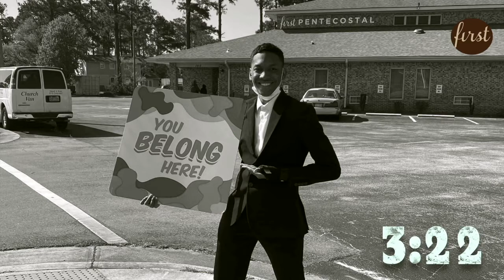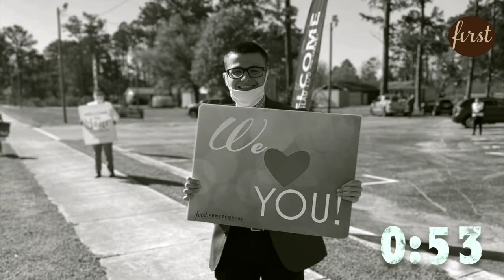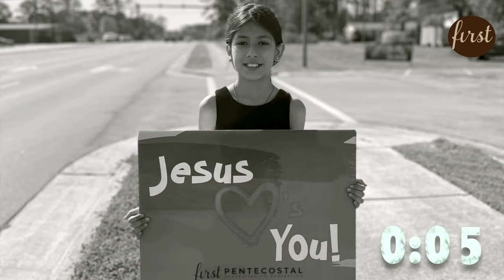Is Recovery Possible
First Pentecostal Church